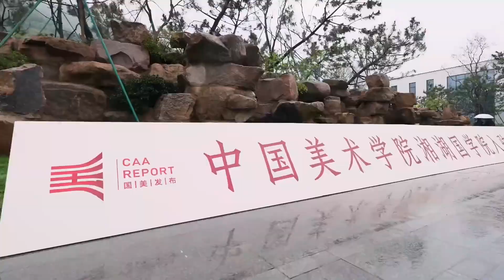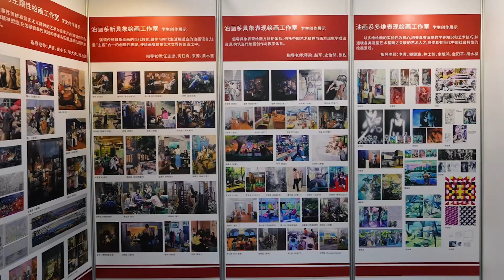CAA Xianghu Campus Inauguration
On April 8th, during the 96th anniversary of chinaacademyofart and the first anniversary of establishing the Gate of Classic Chinese Art, the CAA Xianghu Campus inauguration took place by Xianghu Lake in Hangzhou. The event, organized by CAA along with its School of Chinese Painting, School of Calligraphy, and School of Painting, featured an entry ceremony, Kaiyuan Pen Meeting, and a teaching exhibition by Masters and PhD students of CAA, showcasing the past year's achievements. The CAAXianghuCampus is dedicated to revitalizing the classical Chinese art system, blending art, philosophy, and scholarly cultivation to usher in a new epoch for ChineseArts.